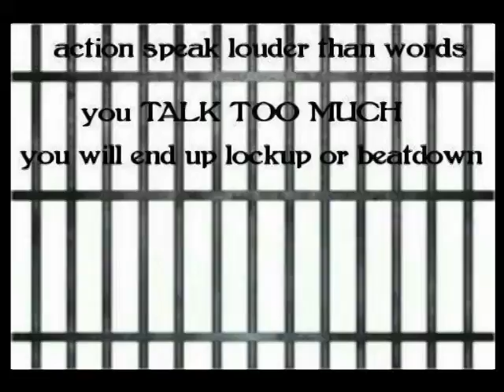you talk too much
big mouths you talk too much.get it from itunes goggle play and napster